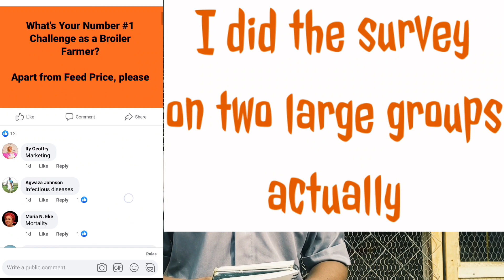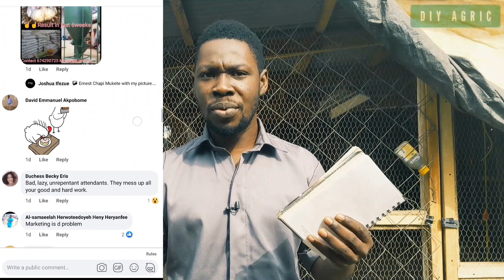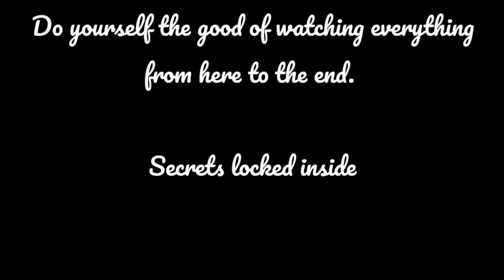Broiler Chicken Sales Secrets - How to sell your chickens and maximize profit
In this video I am sharing Broiler Chicken Sales Secrets and effective strategies to sell your chickens and maximize profit.
After all is said and done, what matters the most is sales and the profit that you make. What's the point if you are not able to sell your chickens and smile to the bank?
Join me as I share from my experience over the years, and help you to maximize your opportunities while

► About:
About this video:
Welcome to the DIY AGRIC, your Poultry Success Partner. In this video, you will learn the different broiler sales opportunities and how you can maximize them.